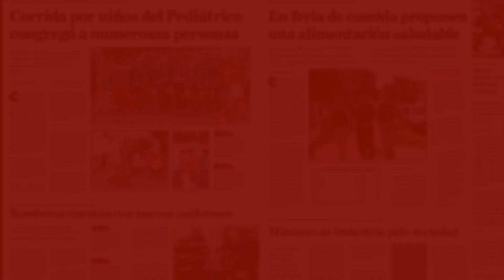La sirenita danesa bañada con pintura roja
Fue teñida color sangre la famosa escultura de la sirenita de Copenhague en señal de protesta contra la matanza de ballenas